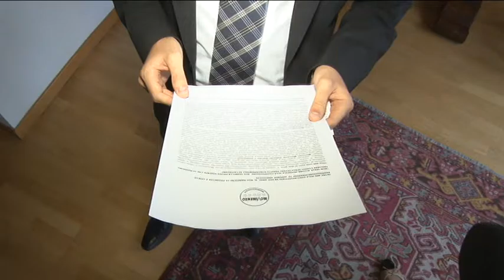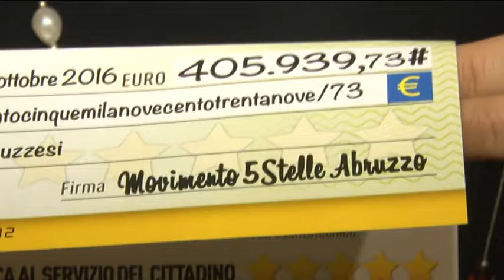Restitution Day dei 5 Stelle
Secondo Restitution Day per i Consiglieri regionali abruzzesi del M5S che, in due anni, hanno raccolto 405.939 euro di tagli alle indennità per restituirli, tramite un fondo regionale per il microcredito, alle attività imprenditoriali sul territorio regionale